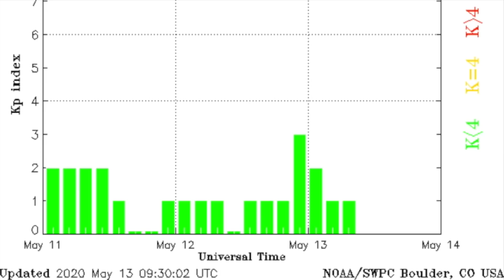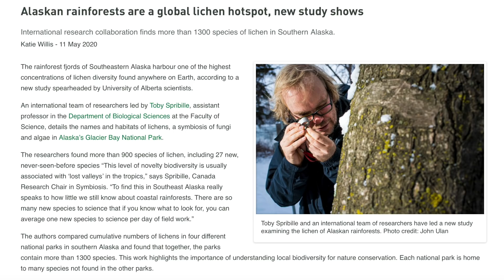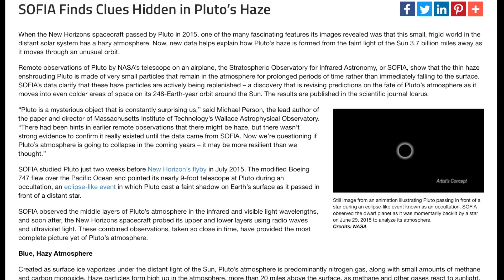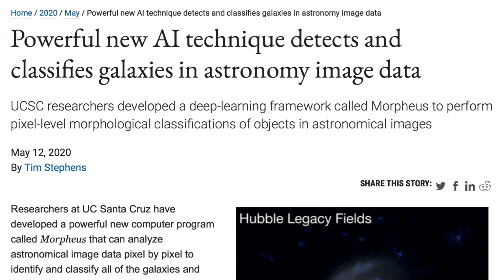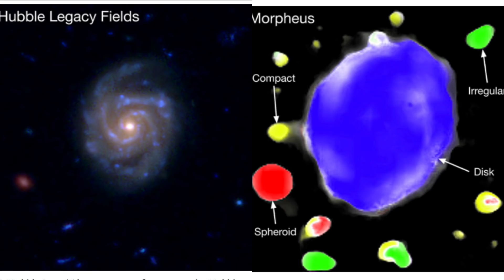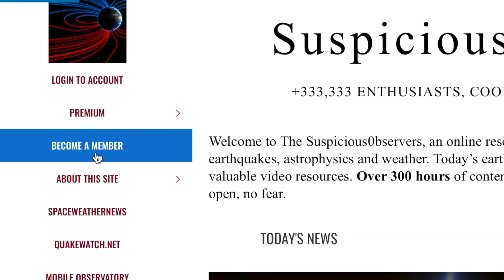Göbekli Tepe, Z-Pinch Star-Forming Fields, Pluto | S0 News May.13.2020